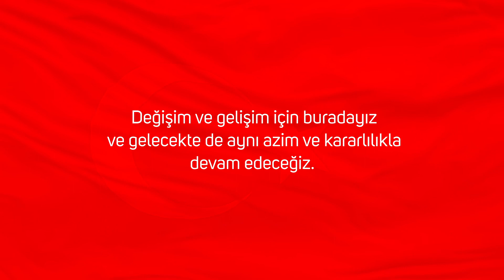Cumhuriyet 100 yaşında 🇹🇷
Geçmişten bugüne, Cumhuriyetimizin aydınlık geleceğini şekillendirmek için var gücümüzle çalışıyoruz. Değişim ve gelişim için buradayız ve gelecekte de aynı azim ve kararlılıkla devam edeceğiz…